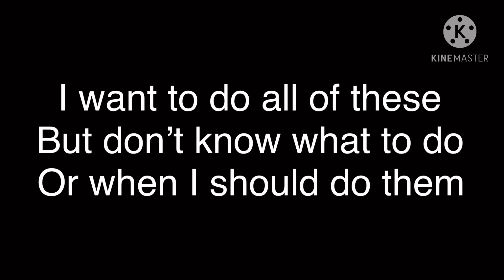Help I need your Opinion! 😅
(Music is My Shot instrumental)
Idk if I can Make a Poll so Most likely out your answer in comments
This helps me so much!